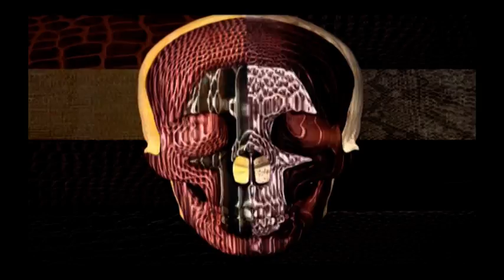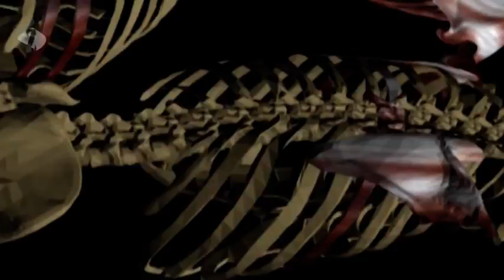Leather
I've got you deep in the heart of me
So deep in my heart that you're really a part of me

I'd tried so not to give in
I said to myself, "This affair never will go so well"
But why should I try to resist when, baby, I know so well

I'd sacrifice anything come what might
For the sake of havin' you near
In spite of a warning voice that comes in the night
And repeats, repeats in my ear

This leather wrapped it, and hides.These bones, which are closely cling to the bumps and creases of a elastic material.Remind us, able to hide in vain. The soul has taken upon himself the cladding, such as those they have snakes. Capsizing once your skin. We will disrobe shirts. Because the body is earthly,and the spirit is eternal. because the body movements distort the meaning of space because the body movements distort the meaning of space in which it exists. We play. Some will be covered. The second will cover the remains of matter. The fate of us is the same.